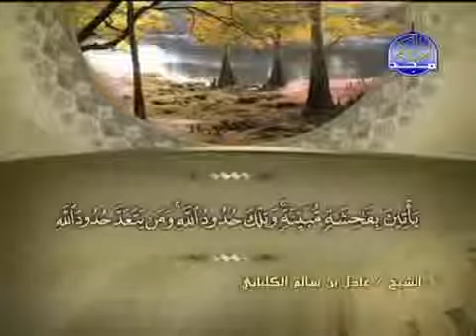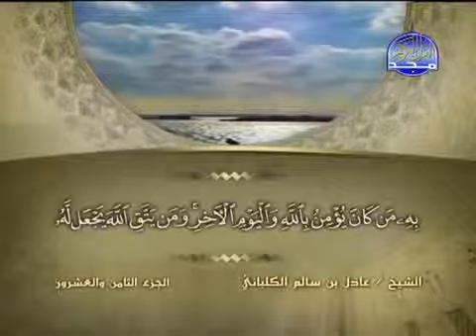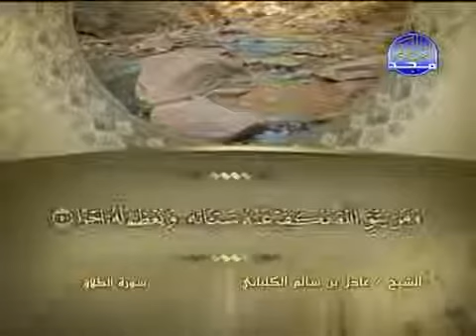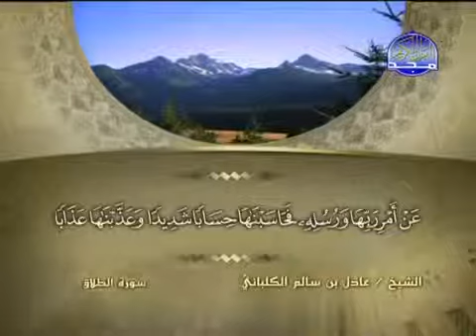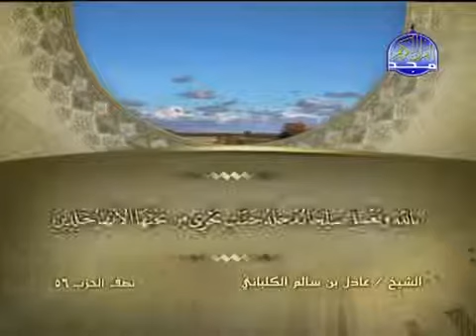65 سورة الطلاق الشيخ عادل الكلباني Adel Al Kalbani